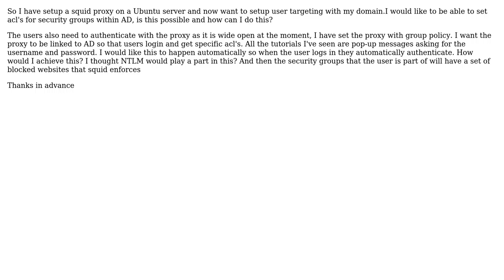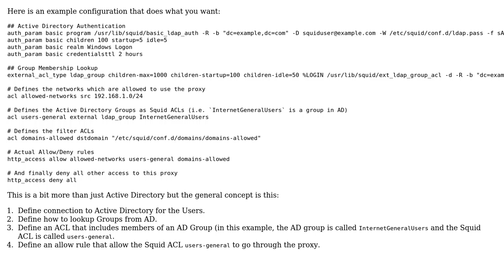DevOps & SysAdmins: Squid proxy automatic authentication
With thanks & praise to God, and with thanks to the many people who have made this project possible! You are responsible for your own actions.